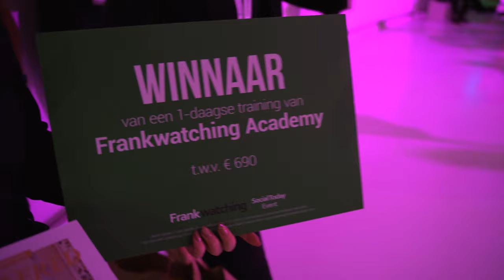SocialToday (aftermovie) | Frankwatching Events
SocialToday, hét event over social media-strategie, contentmarketing, targeting en analytics.

Video-credits: EditieM

STE
STE20
SocialToday
aftermovie
Frankwatching
event